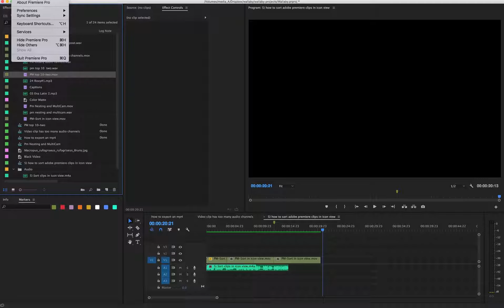Premiere Pro is crashing - Fix number one | Quick Tip